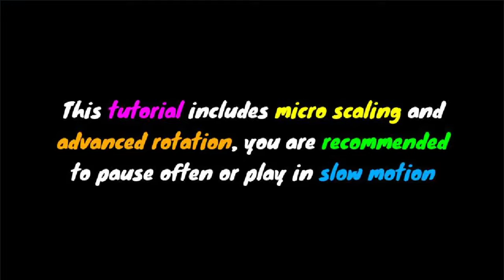Heavy Fighter Ship Tutorial! | Build a Boat ROBLOX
In this video, you'll learn to build a heavy fighter ship! This 1-seater fighter ship includes 4 jets to maximize functionality while damaged, this fighter ship also has a flatter bottom surface with widely-spread wings for easier and smoother landings. Tactical design, easily accessed. However, it has a weak body armor.

Music Used
🎶 32Stitches - Olympus
🎶 Raiko - Revenger
🎶 Light Years Away - Melrose At Midnight
🎶 SKYL1NK - The Wizard
🎶 Last Heroes x TwoWorldsApart - Eclipse (feat. AERYN)
🎶 Sekai - Running
🎶 Brig - Spoil
🎶 ROY KNOX - Blue Eyed Demon
🎶 Au5 - Closer (feat. Danyka Nadeau)
🎶 Paul Flint - Watch The World Burn (feat. Chris Linton)
🎶 Anikdote x Absent Faith - Heavens Gate (feat. Oriental Cravings)
🎶 Anna Yvette & AFK - Clouds
🎶 Au5 & Last Heroes - Lush (feat. Holly Drummond)
🎶 Mendum - Red Hands (feat. Omri)

Software Used
📷 Photo Editor - Paint 3D